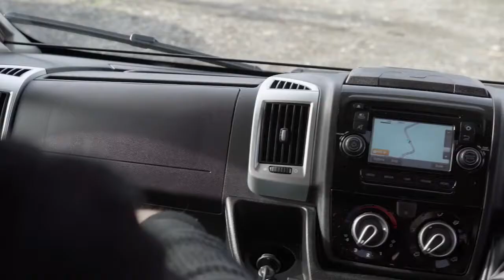The all New Auto-Trail EB